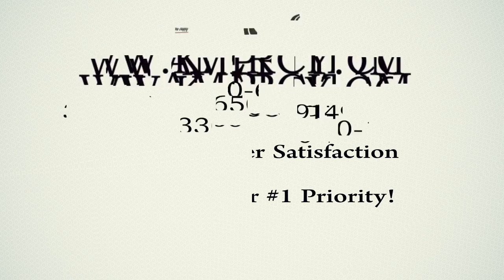2017 Forest River Coachmen Catalina 281DDS SBX